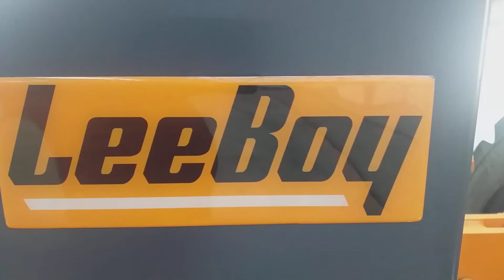LEEBOY KA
Best machine